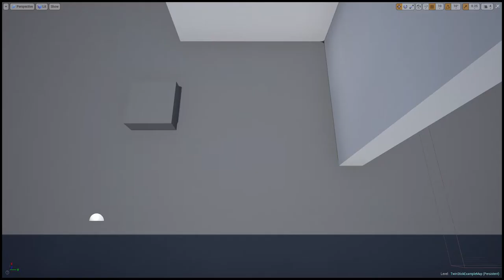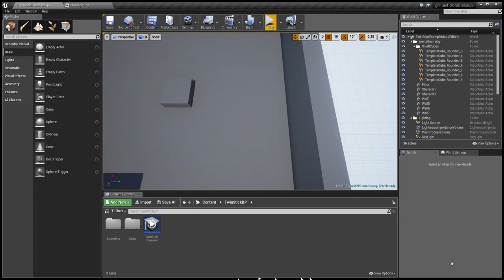ZombieSoup - UE4 Revamp 01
This is the work in progress version of our ZombieSoup Game after we switched to Unreal Engine 4.
The scene is currently just a play ground version to try out different items and enemies.